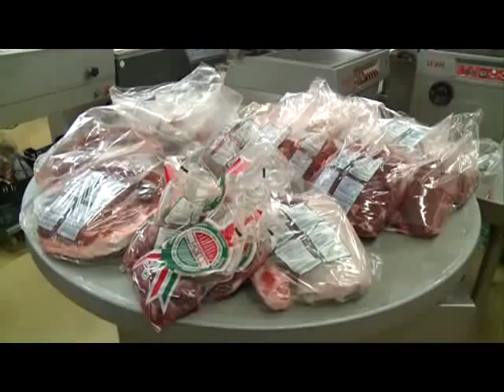Eredményes volt a VADEX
Jelentős eredménnyel zárja a 2012-es évet a Vadex Zrt. A soponyai székhelyű társaság nem csak az európai gasztronómia egyik legnagyobb magyarországi fellegvára, de figyelnek arra is, hogy öko- turisztikai szempontból is megfeleljenek az Uniós követelményeknek.